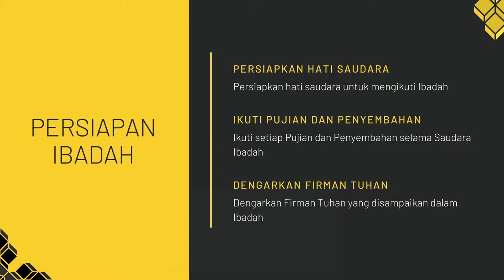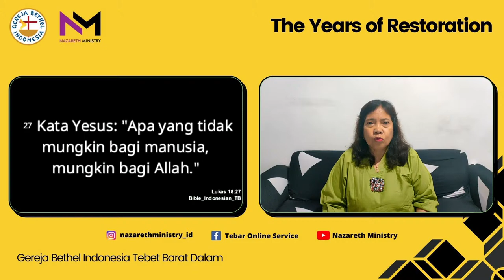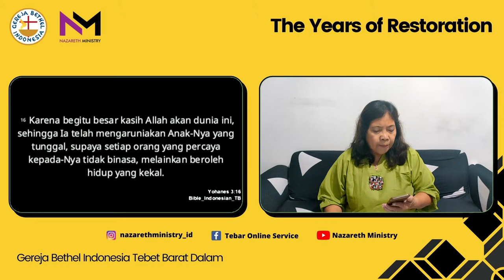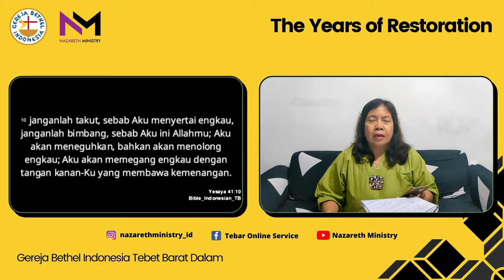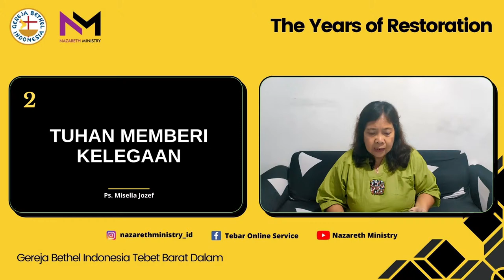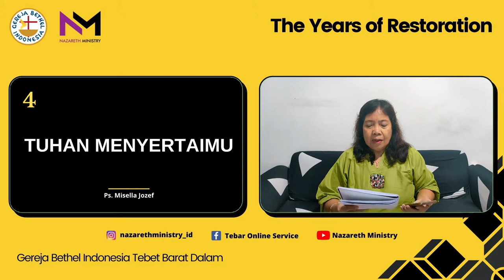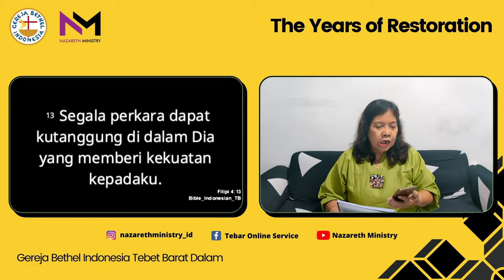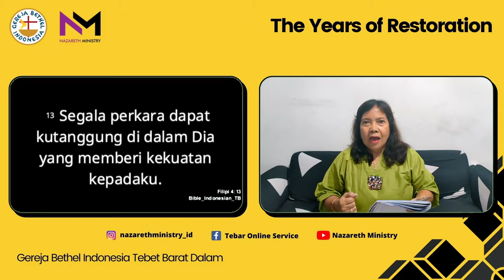Ps. Misella Jozef - Yesus Jawaban Hidupku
Ibadah Tengah Minggu- Ps. Misella Jozef | Kamis, 21 Oktober 2021

Nazareth Ministry
GBI Tebet Barat Dalam
Tebet Barat Dalam IIC No. 24, Jakarta Selatan

Nazareth Ministry exists to spread God’s grace so that people can live wholeheartedly in Christ